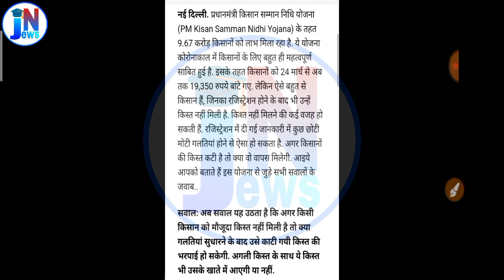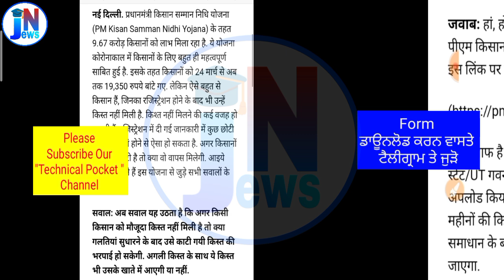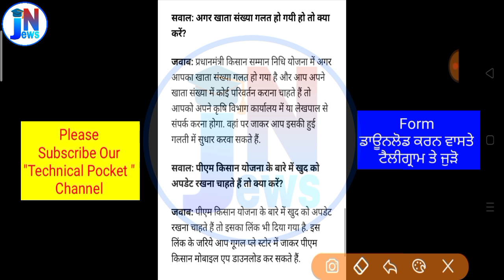ਹੁਣੇ ਹੁਣੇ ਸਰਕਾਰ ਨੇ ਦਿੱਤੀ ਖੁਸ਼ਖਬਰੀ ਨਵੇਂ ਖਾਤਿਆਂ ਵਿੱਚ 10000₹ ਇੱਕੋ ਨਾਲ pmkisan || Punjab police bharti